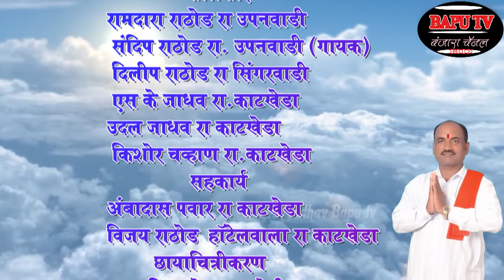सुपर कॉमेडी नाटक ll छोरान डाॅक्टर अन साधु बाबा कन लेजारे l Super comedy natak Chhoran Dr An Sadhu .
सुपर कॉमेडी नाटक ll छोरान डाॅक्टर अन साधु बाबा कन लेजारे l Super comedy natak Chhoran Dr An Sadhu Baba kan Lejare.
DJ music Company Dinesh Jadhav bapu tv.